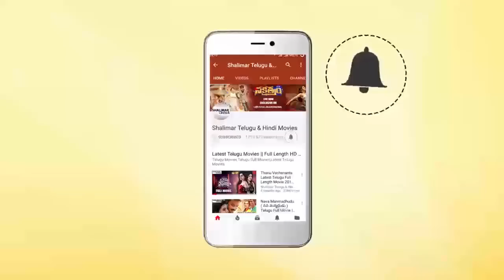Samantha Making Fun On Her Wedding Saree || Laundry Kart Mobile App Launch || Shalimarcinema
Watch Samantha Making Fun On Her Wedding Saree,Laundry Kart Mobile App Launch